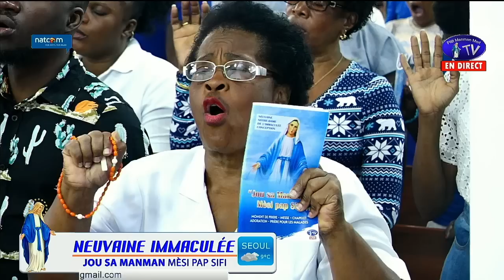Mercredi 30 Novembre 2022 - Moment de Priere